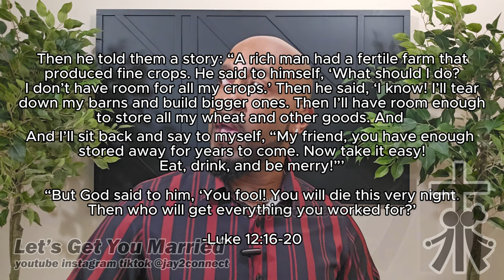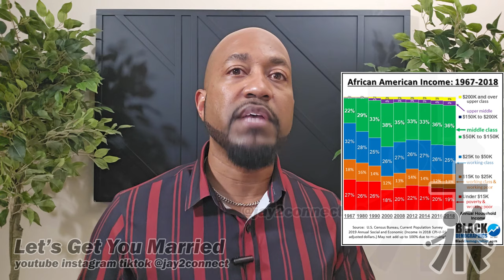Black Men DON'T WANT BLACK WOMEN - Should They Date Other Races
There are great Black women in America, but they can be difficult to find. Many have the same issues as Great Black Men that people don't notice them because they are not "Black enough". How can we move to get these great Black women to meet up with and marry Great Black men. Why do we romanticize the worst of us?

Marriage Books
The Seven Principles for Making Marriage Work
Men Are from Mars, Women Are from Venus
1001 Ways to Be Romantic
The Meaning of Marriage

Dating and Inspirational Books
Boundaries in Dating
God's Promises for Your Every Need

Marriage TV Shows
Cosby Show, Martin, The Parenthood, Everybody Hates Chris, Everybody Loves Raymond, Mike and Molly, I Love Lucy, The Jeffersons

Poor Dating Choices hurt many black women and cause frustration